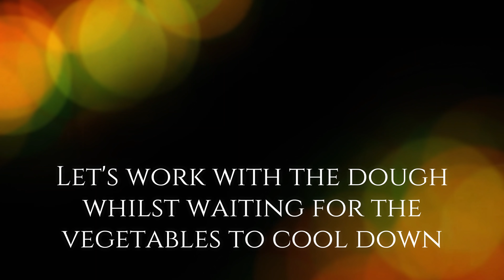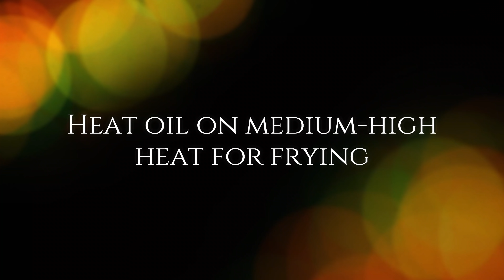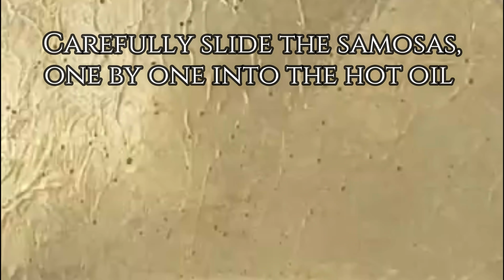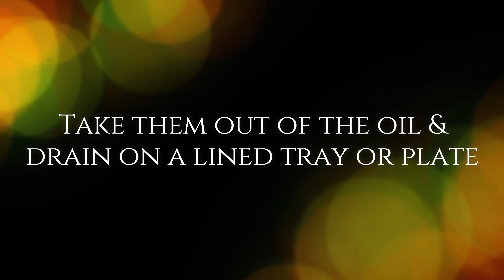Crispy and Flaky authentic Punjabi samosa recipe make dough & filling at home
Make traditional Punjabi samosa from scratch , make authentic Punjabi samosa filling and crispy flaky pastry at home during lock down with this easy to follow recipe in English. This Punjabi Samosa is traditional through and through the mildly spicy potato and vegetable filling, the crispy flaky pastry what else do you need. oh yes a cup of masala chai!
This ingenious snack is close to the heart of all not matter where you are!

Do not be scared to try this recipe it might be daunting if you have never tried making this delectable snack before and that is why we have simplified the recipe and broken it down in to easy to follow steps.

The dough is made from plain flour with oil, carom seeds, salt added to it and kneaded in to a hard dough with some water. The mixture of filling is also easy to make with just a few ingredients and is ready in less than 10 minutes (cooking time).

This authentic Punjabi samosa recipe is suitable for vegans, vegetarians and is lactose free.
These samosas can also be baked in the oven or cooked in the air fryer, all you have to do is brush some oil all over them and cook @170*c for 35-40 minutes, turning them over halfway through the process. (for air fryer please follow manufacturers instructions)

You can also make these beauties in advance and freeze them for up to 3 months in airtight container or a zip lock food grade bag. You do not need to defrost them as they can be fried from frozen, it takes a couple more minutes.

This is an affiliate link for VidIQ, a YouTube extension that will enable you to understand YouTube, monitor progress and assist you to search and use high ranking keywords and tags for your videos

My best buddy- Tubebuddy for tagging videos, SEOs', creating thumbnails etc,. you can too by clicking on this